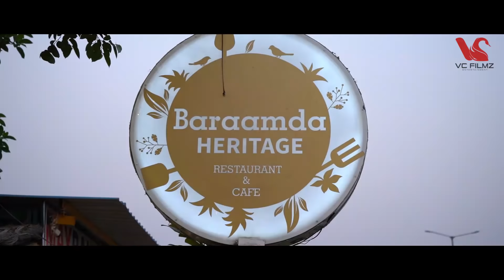Von willebrand disease | Factor | ADAMTS13| Vonwillebrand Se Ladte Rare Warrior Sunita Rawat|EP2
Yeah Episode Hamare Warrior Rare Warrior Ms Sunita Rawat ji Ke Naam Hai. Woh Von Willebrand Disease Namak Bimari Se Lad Rahi Hain. Von Willbrand Disease Ek Rare Bleeding Disorder Hai. Iss Bimari Mai Marij Ko Bleeding Lambe Samay Tak Hota Hai Aur ISKA ek HI Ilaj Hai factor ka injection . ye Bimari Ladke Aur Ladkio Dono mai pai jati Hai... Iss Episode Mein Sunita Rawat ke Jeevan ke Sangharsh Aur unper unki Vijay Batai Gai Hai .. Sunita Ek Rare Bimari sa Ladte Hue Bhi Samaj ki Sewa Mein Lagi Hui Hai .. Unka Sapna Hai Ki Wo Apni Hi Tarah Aur Mahilaon  Ko Sashakt Bana Sake . Ant may Humare Visheshagya Docter Naresh Gupta batate Hain iss Bimari Von willbrand ke symptoms Aur Uske Upchar.